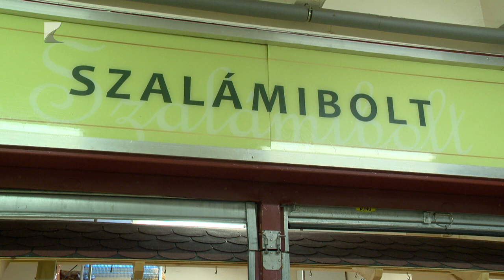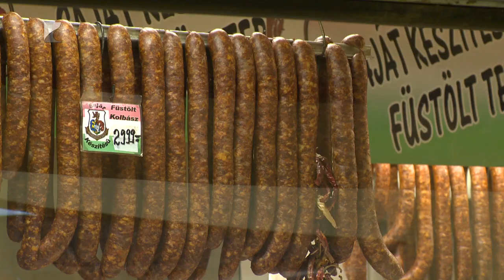Kevesebb húst eszünk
Bár nem mindenütt tapasztalható, de országos átlagban idén júliusban akár 10-18 százalékkal csökkentek a sertés-és baromfihúsok termelői, feldolgozói értékesítési, és kiskereskedelmi beszerzési árai a tavalyi év azonos időszakához képet.  A kiskereskedelmi szakemberek szerint a hazai friss áru előállítása független az import termékek árpolitikájától, amelyet gyakran nemzetközi kereskedelmi folyamatok befolyásolnak.